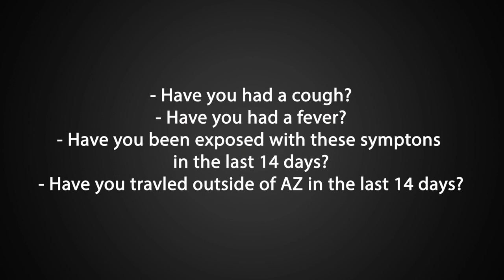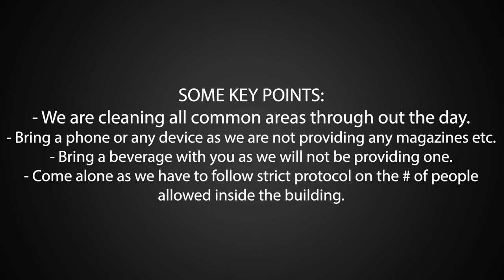What to Expect on Your Next Visit to Ohana Salon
Here is an overview on the protocols we have added during this time.